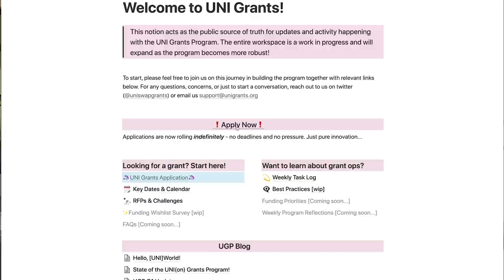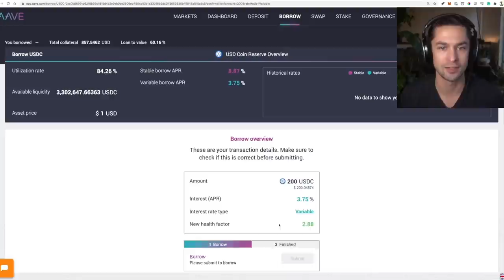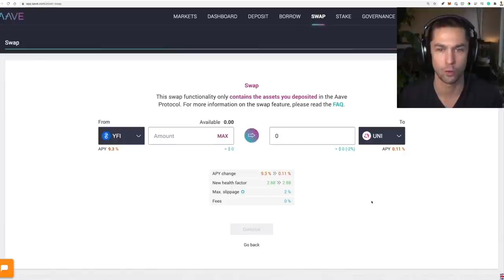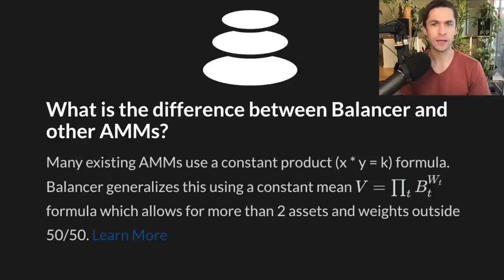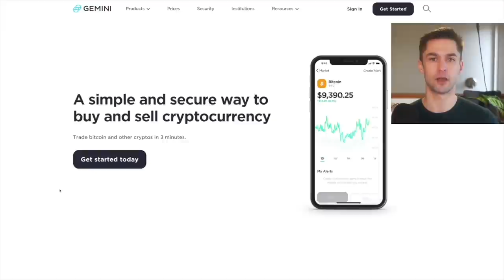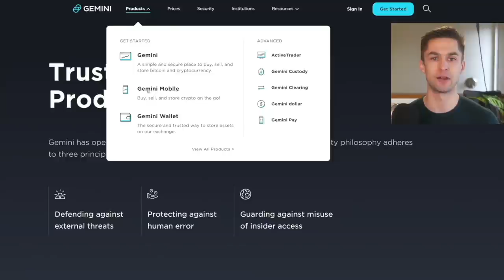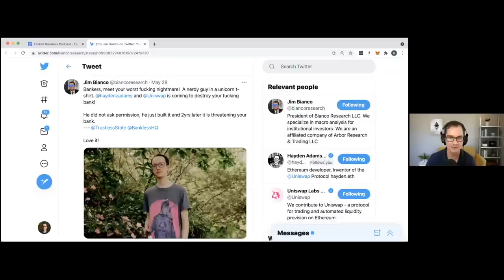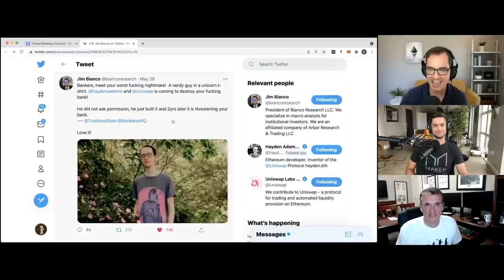70 - Facing the Frontier | Jim Bianco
Jim Bianco is a seasoned investor, market commentator, and President of Bianco Research. With a sharp view of the past, present, and future, Jim comes on the podcast to discuss crypto from a variety of angles. Inflation, Wall Street, Defi, Regulation, and How to Invest. This is a good one.

Topics Covered:

0:00 Intro
5:00 Jim Bianco
7:20 Speculation & Sideways
13:08 Speed Running Everything
17:08 How to Play this Game
20:05 Big Picture Macro View
25:30 Inflation
30:52 Rationing & Reopening
35:47 Crypto Colliding With Macro
44:00 Hayden Adams Tweet
48:03 A Broken System
58:50 Defi Eating the World
1:02:55 Jim Using DeFi
1:06:25 Taking The Leap
1:11:00 The Bill Ford
1:16:10 Wall Street Adopting
1:22:31 Wall Street and DeFi
1:30:00 Regulation
1:37:41 Possible Outcomes
1:43:05 Putting Your Foot Down
1:46:15 Grounded Experience
1:51:15 Closing & Disclaimers